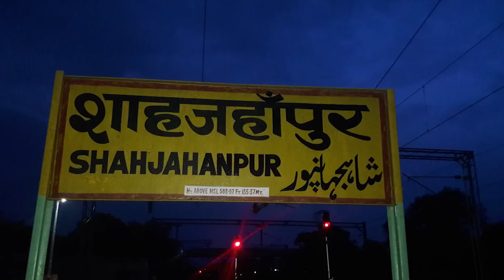UP के शाहजहांपुर में Muslim Teacher की घिनौनी हरकत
यूपी के शाहजहांपुर जिले में एक कंप्यूटर टीचर पर 13 विद्यार्थियों के साथ यौन शोषण करने का आरोप लगा है. ये पूरा मामला शाहजहांपुर के तिलहर इलाके में बने एक जूनियर हाईस्कूल का है. आरोपी कंप्‍यूटर शिक्षक मोहम्‍मद अली को गिरफ्तार कर जेल भेज दिया गया है.उस पर पॉक्‍सो समेत कई गंभीर धाराओं में एफआईआर दर्ज कराई गई है.